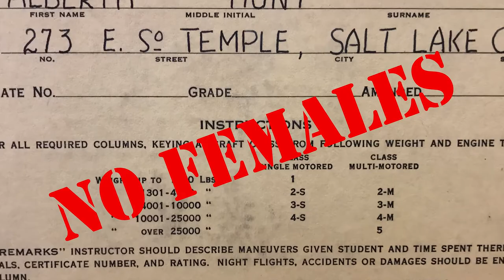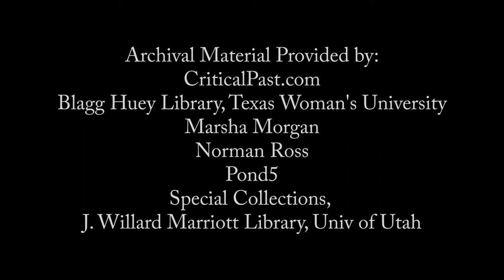Alberta Hunt Nicholson-Utah Aviation Hall of Fame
Alberta Nicholson was born in 1914 in Baker, Oregon, where her first airplane ride was in a Ford Tri-motor. She logged thousands of hours of flight time in a long life dedicated to aviation.
Mrs. Hunt learned to fly in Salt Lake City and a distinguished flying career followed that included a tour in the Women Airforce Service Pilots (WASP) during World War II, where she was assigned as a test pilot. After the war, Mrs. Nicholson attended the University of Utah, got her degree, and went to work at the Veterans Hospital.
From 1955 to 1976 she participated in eight Powder Puff Derbys, the internationally renowned transcontinental airplane race for women. She quit flying at age 80 when her vision began to give her problems.
The prestigious Ninety-Nines International Organization of Women Pilots honored Mrs. Nicholson for her work, giving her a lifetime membership